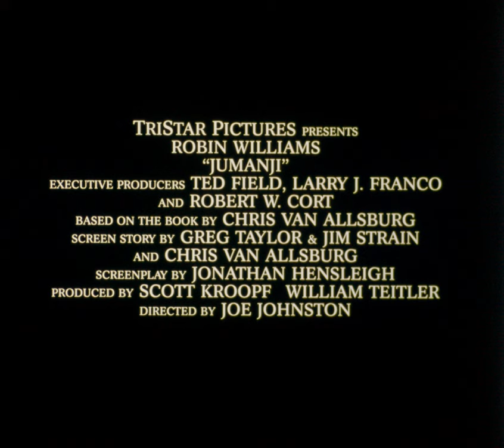Jumanji (1995) 35mm film trailer, flat open matte, 2160p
NOTE: I miss Robin Williams.

Synopsis and review by ChatGPT:

"Jumanji" (1995) is a captivating adventure film that combines elements of fantasy with a touch of heartwarming drama. Directed by Joe Johnston, the movie revolves around a magical board game that brings its jungle-themed obstacles to life, wreaking havoc in a quiet suburban town. When young Alan Parrish discovers the game, he becomes trapped inside it for decades, only to be released as an adult by siblings Judy and Peter Shepherd. Played by Robin Williams, Bonnie Hunt, Kirsten Dunst, and Bradley Pierce, the characters must finish the game to restore order. The film explores themes of bravery, friendship, and the importance of facing one's fears.

"Jumanji" is a thrilling ride from start to finish, blending innovative special effects with engaging performances, especially from the late Robin Williams. The film's visual effects were groundbreaking for its time, offering audiences a seamless blend of real-world settings with fantastical, CG-generated animals and environments. Though some effects might seem dated by today's standards, they retain a certain charm that contributes to the film's nostalgic appeal. The story itself, based on Chris Van Allsburg's 1981 children's book, skillfully balances action with emotional depth, making it enjoyable for both children and adults. Its underlying message about the power of friendship and courage resonates well beyond its adventurous exterior.

The film was notably shot in various locations, including Keene, New Hampshire (which served as the fictional town of Brantford), and Vancouver, British Columbia, for many of its jungle scenes. The use of practical effects alongside early digital visual effects was a hallmark of its production, showcasing the transitional era of filmmaking in the mid-90s. While specific details on the camera models used for filming "Jumanji" are not widely publicized, it's known that the production utilized Panavision cameras and lenses, common for Hollywood productions of the era. The film had a substantial budget, reported to be around $65 million, and it grossed over $262 million worldwide, making it a commercial success. The blend of practical sets, location shooting, and pioneering CGI work in "Jumanji" not only pushed the boundaries of visual storytelling but also set a benchmark for future fantasy films.